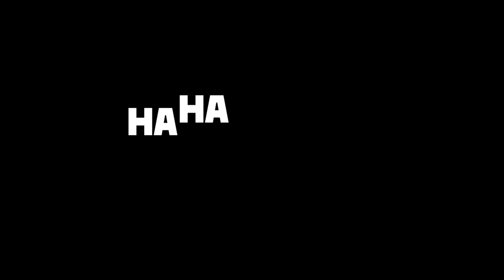Garihanna Jean-Louis | La série les étoiles montantes – Édition 2022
Inédit 2022 💯 Garihanna était présente pour sublimer le Zoofest 2022 ! Venez rire avec les étoiles montantes !